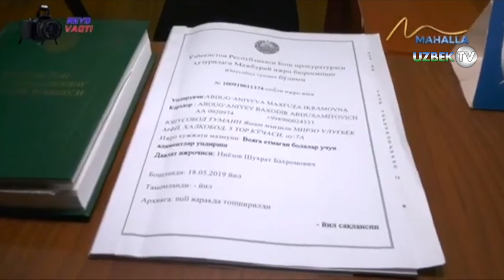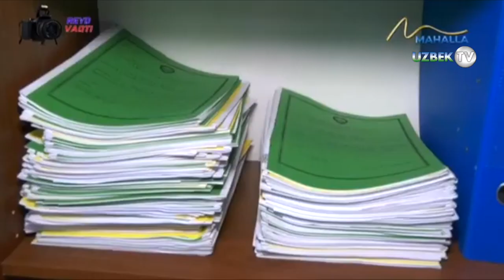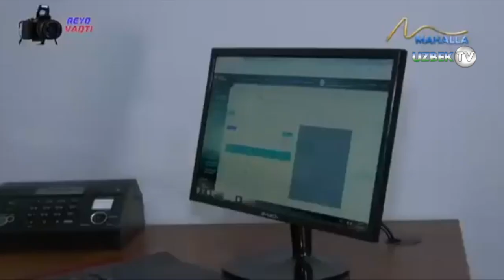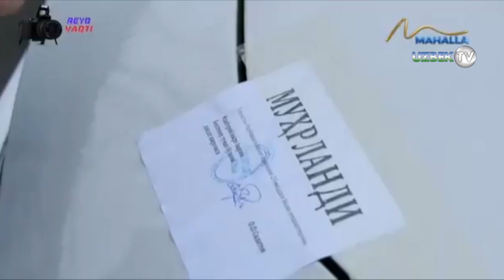МИБнинг рейд тадбирлари | Reyd vaqti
"Рейд вақти" кўрсатуви
"Маҳалла" телеканали
Кўпчиликка маълумки, охирги пайтларда йўл ҳаракати қоидаларига беписандлик билан қараб, йўл транспорт ҳодисаларини содир этаётган ҳайдовчиларнинг сони ошиб бормоқда. Ушбу йўл траснпорт ҳодисаларининг олдини олиш мақсадида пойтахтимиз чорраҳаларига камералар ўрнатилди, жарималар миқдори оширилди, тарғибот ишлари амалга оширилмоқда, айниқса сўнгги кунларда ижтимоий тармоқларнинг асосий мавзуси йўл ҳаракати қоидаларини бузган ҳайдовчилар бўлмоқда. Бу борада кўпчилик ўз фикрини билдирмоқда. Бу борада Тошкент шаҳар ички ишлар бош бошқармаси йўл ҳаракакти хавфсизлиги бош бошқармаси ходимлари билан ҳамкорликда содир этилиши мумкин бўлган чорраҳаларда қоидабузар ҳайдовчиларга қарши рейд тадбирлари ўтказилди.